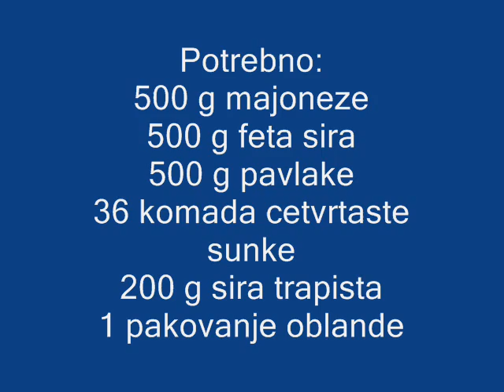Slana torta gotova za 5 min/slana oblanda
Ova slana oblanda je odlican dodatak uz meze, pecenje... Pogodna za sve prilike a lako se pravi.